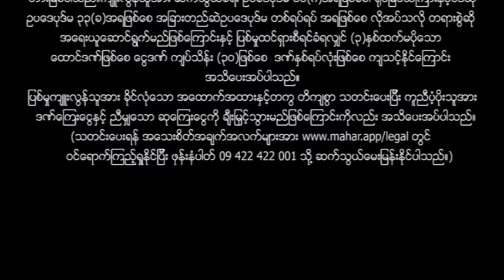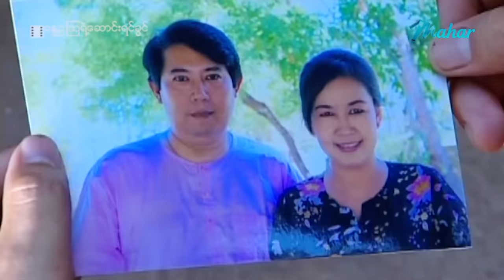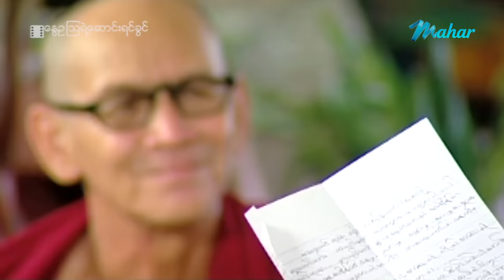မြန်မာဇာတ်ကား စ/ဆုံး - နွေဥသြရဲ့ဆောင်းရင်ခွင် - ဟိန်းဝေယံ ၊ ရဲအောင် ၊ စိုးပြည့်သဇင်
မိဘတွေကစွန့်ပစ်ခဲ့လို့ ဘုန်းကြီးကျောင်းမှာ နေနေရတဲ့ဟိန်းဝေယံနဲ့ ရွာကမိန်းမလှလေး စိုးပြည့်တို့ ချစ်ကြိုက်မိကြရင်း တစ်နေ့မှာ ဟိန်းဝေယံကိုမွေးစားမယ့်သူပေါ်လာတဲ့အခါ သူတို့ဝေးသွားကြမှာလား???

Presenting daily.

မဟာ အပလီကေးရှင်းကို ဖုန်းမှာ install လုပ်ပြီး
မြန်မာဇာတ်ကားသစ်များစွာကို ကြည့်ရှုနိုင်ပါတယ်။